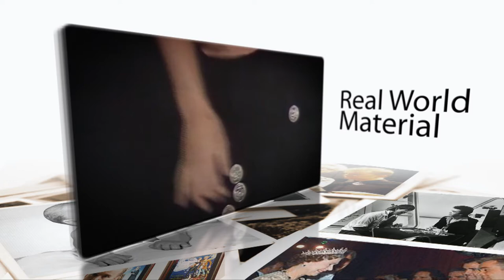Early Dobson Vol. 1 Official Trailer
This is Dtrik's latest release, Early Dobson Vol. 1.  All the performances are of Wayne himself from his TV show and numerous TV appearances.  This special DVD will be released at the Blackpool Magic Convention 2015.  Enjoy!